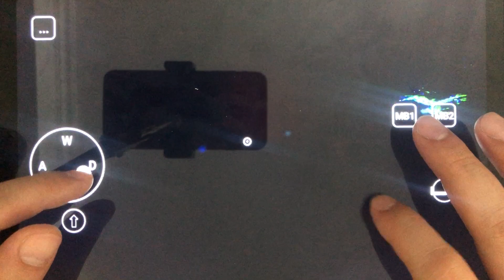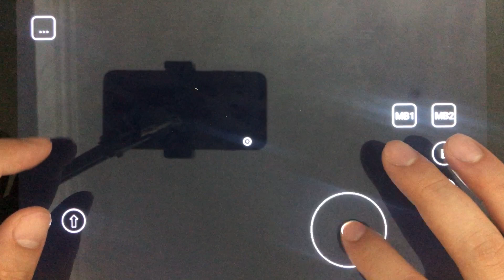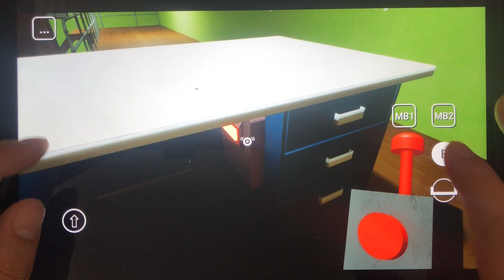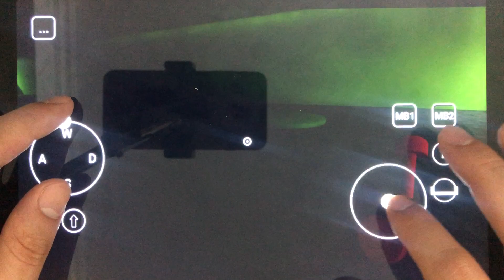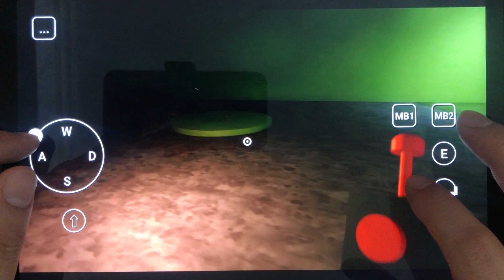GARTEN OF BANBAN part 3: What's hidden in the lights that follow the music?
Today I will review how to play: GARTEN OF BANBAN part 3

Garten Of Banban 3 is the latest installment in the Garten Of Banban series, bigger and better than ever. The game is set in a fantasy world, where players will play the role of a hero on a mission to save the world from the forces of evil.

While the cheerful and colorful setting has largely remained, the dilapidated facility has now sunk deeper into chaos and decay. New horrors have invaded the once-fun playground, fueling madness and turning residents into grotesque abominations. The first game's unsettling puzzles have now turned into deadly pitfalls, requiring a split second of thought to navigate without a gruesome end.

Garten of Banban 3 taps into the fear of lost innocence and the wonder of childhood ruined by darkness. However, as Lament of Innocence focuses on the threat of a sinister outside force, Banban 3 argues that it was the cheerful setting that turned evil through its gradual decline and descent into madness. . This creates a more disturbing mentality of despair that persists even after completing the game.

Let us know your opinion!!